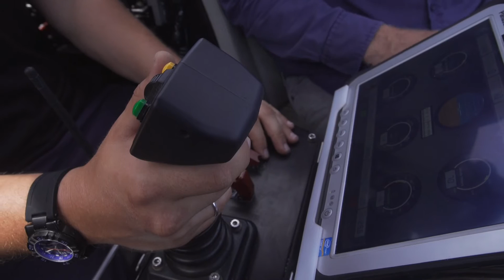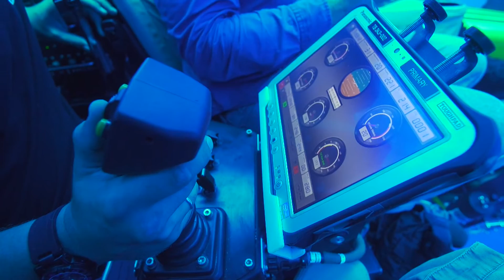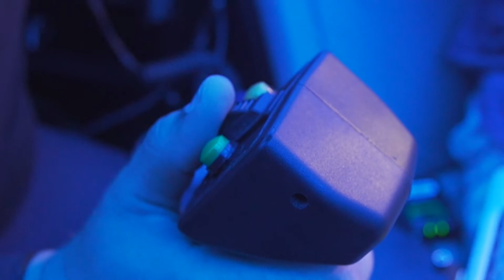Interview with Dmitry Tomashov, pilot of Triton 3300/3 submerble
Now that we are back to filming in our home waters in Malta, we’d like to present a throwback video, from when the representatives of the BBC visited our research vessel.
Here’s an interview with our Triton 3300/3 submersible pilot Dmitry Tomashov.
Dmitry tells us about the standard procedures before diving, talks about his experience and about HMHS Britannic, of course.

A big thank you for this material to Paul Francis and Andrew Bomford, and of course to the BBC.